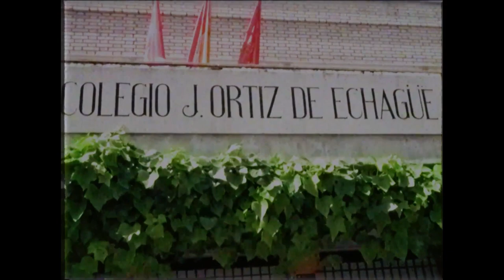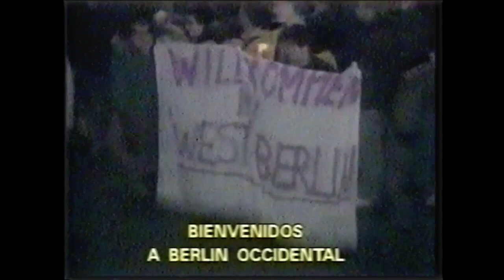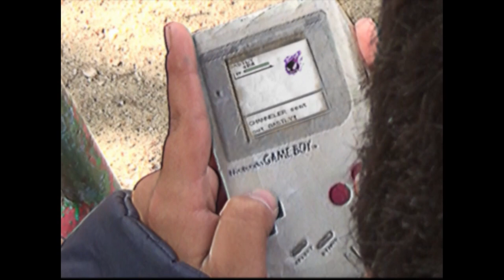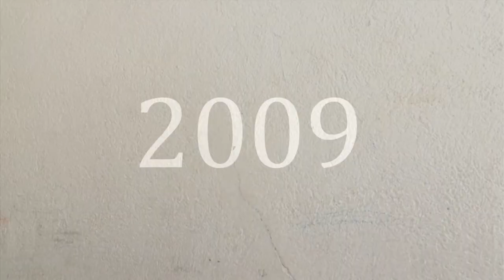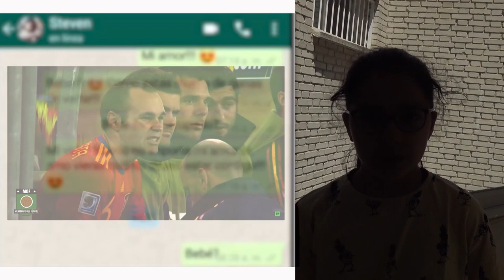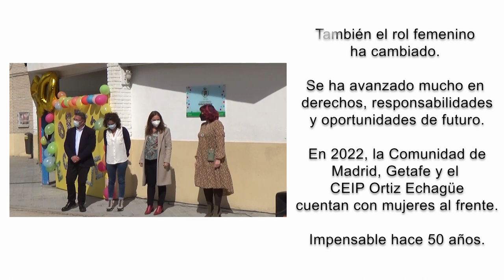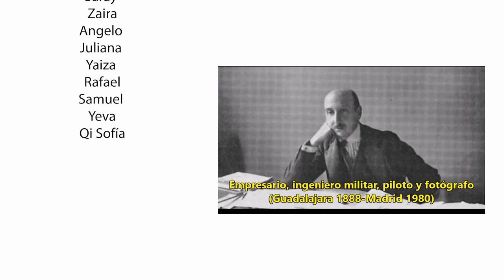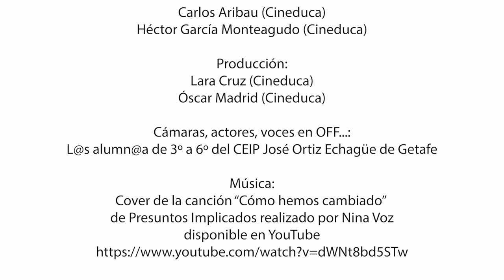50 años no es nada. PROA +. CEIP Ortiz Echagüe. Comunidad de Madrid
50 años no es nada. PROA +. CEIP Ortiz Echagüe. Comunidad de Madrid